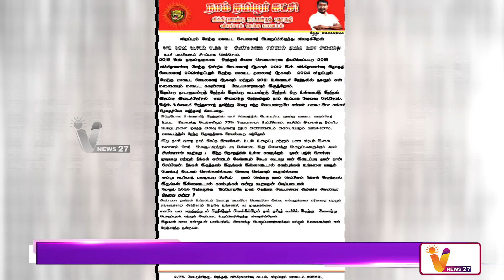நாம் தமிழர் கட்சியில் இருந்து விலகும் நிர்வாகிகள் | NTK | Seeman | NTK Candidate